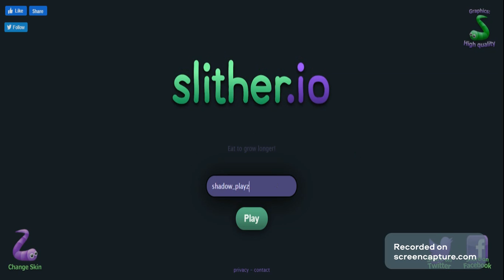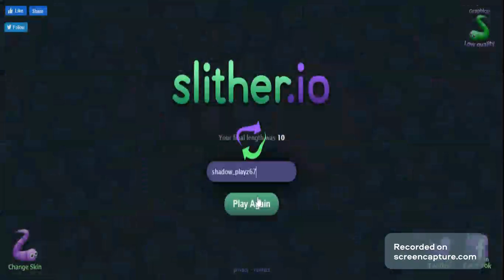slither.io gameplay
i was looking for games in my browser so i played slither.io